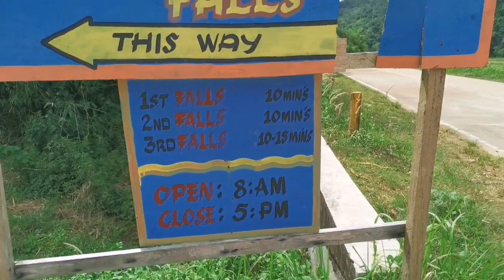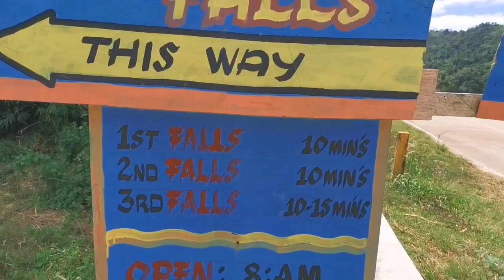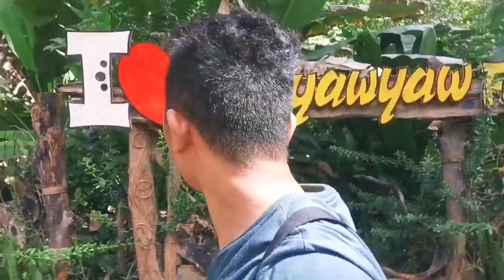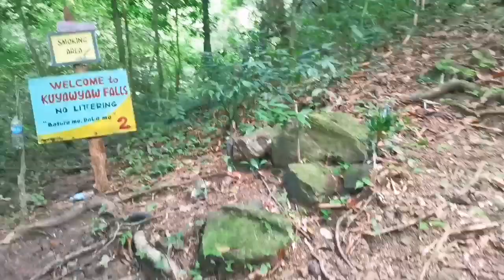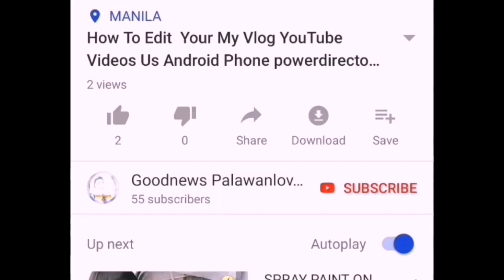KUYAWYAWFALLS ELNIDO PALAWAN PHILIPPINES TRAVEL ADVENTURE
kuyawyaw falls Elnido Palawan Philippines
Ang sarap mag Relax dito massulit ang hanap mo. Ngayon summer season
 Kaya saan kapa tarana,
Come to To Kuyawyaw Falls
Elnido

CONTINUE Support My YouTube channel.

kuyawyaw falls el nido palawan
kuyawyaw falls el nido

Archlight Media
ClarkTV Facts
Jp Amazing Stories
Alamin Mo
LeonMata Tibi
Tinig PH
WIN YT
Marvelous Facts
Madam Info
JEFF TV

Ivana Alawi
Ja Mill
Rated K